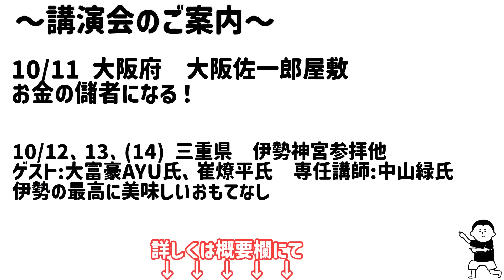夢を叶えていくのがはやい人！引き寄せが強い人の共通点/100日マラソン続〜1275日目〜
現在、個人鑑定は行なっておりません。
会社への問い合わせ、崔先生へのダイレクトメッセージはお控えくださいますよう、よろしくお願いいたします。

『自分の運勢を読み解く2泊3日講座合宿』

参加者さまへ
大幅な変更がありました。
変更の内容については、メールでお送りしております。
スケジュールをご確認ください。

詳細はこちら↓
（※パスワード必須。参加者さまのみ閲覧いただけます）

🔴崔燎平先生も大富豪AYU先生も、 佐一郎屋敷のしんちゃんも！
伊勢の風カレッジ前夜祭だから叶った講演会です。

美しく豊かになる講演会
「お金の儲者になる！」
〜綺麗事では話せない！大切な金運の話〜

場所　　大阪佐一郎屋敷

お申し込み、詳細はこちらです！
ライブ会場は、先着25名です。
zoomもあります！

🔴【伊勢の風カレッジ2024⛩️10/12.13.】
〜 内宮・外宮正式参拝/御神楽奉納/ 天照大神様の入宮を巡る/ 伊勢の神々との豊かさ秘儀/ みたまで生きる最高の講義/ 伊勢の最高に美味しいおもてなし

日時　　10月12日、13、（14）日

Tokyo Dome City Hallにインフルエンサー大集合!!
ライブでしか伝わらないトークもある！
日本武道館でのスペシャル公演に次ぐ大規模イベント！

日時　　10月21日（月）
開場       15時
開演　　16時〜21時30分（予定）
場所　　東京ドームシティホール

人間力と思いやり〜言葉のちから〜

場所　　大阪科学技術センター

小児病棟の子供達を笑顔にする〜恩送りフェス〜

日時　　11月23（土）、24日（月）
　　　　※崔先生の出演は24日（日）になります
開場       10時
開演　　10時30分〜16時30分
場所　　東彼杵総合会館
　　　　長崎県東彼杵郡東彼杵町彼杵宿郷706-4

11月23日（土）出演者
若山陽一郎先生
香取貴信先生
吉井雅之先生

11月24日（日）出演者
てんつくマン
崔燎平先生
（吉井先生、てんつくマン、香取先生、崔先生）

【公式】崔の店長日誌。

オープング、エンディング

崔燎平です！

1000日間、毎日動画投稿挑戦中！